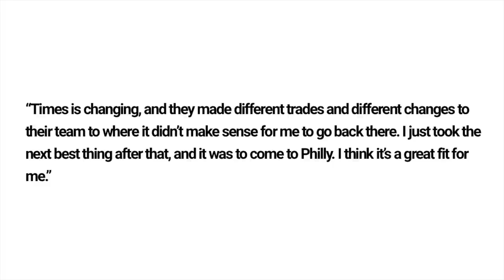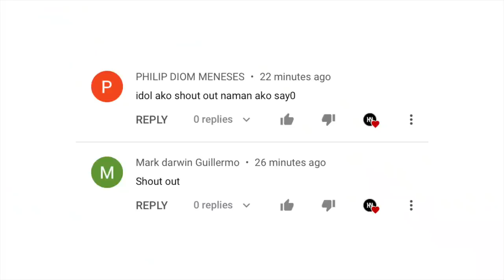Ang Dahilan Bakit Umalis Si Drummonnd Sa Lakers! Injured Agad Ang Rookie! Howard Ginaya Si Shaq!